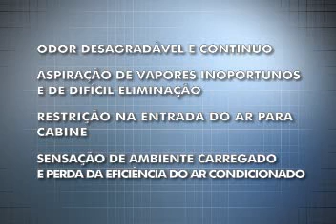Filtros Ar Condicionado